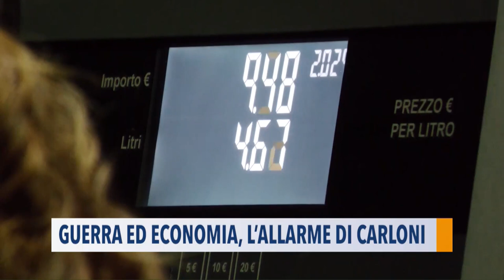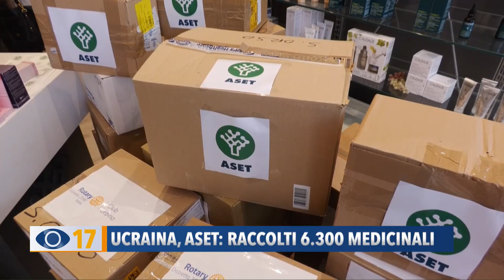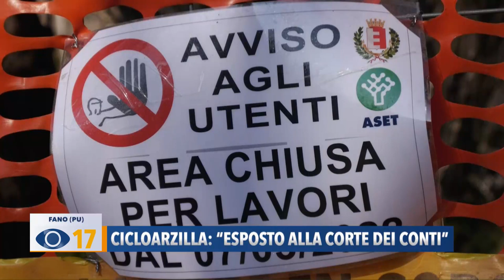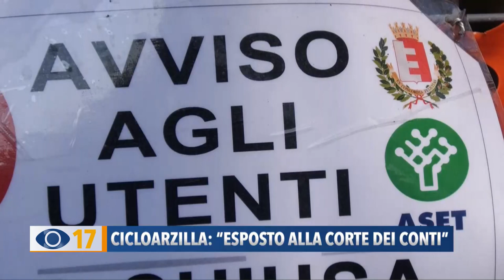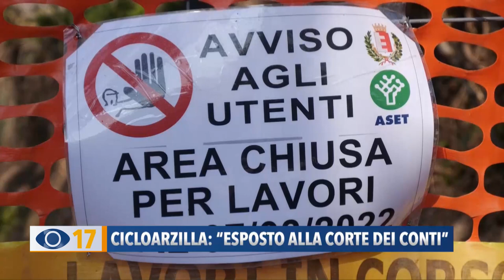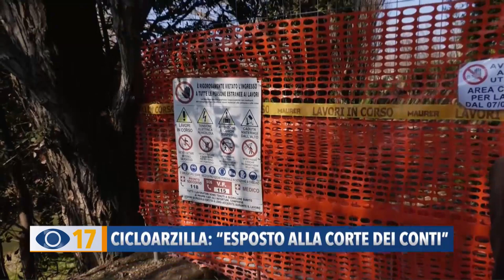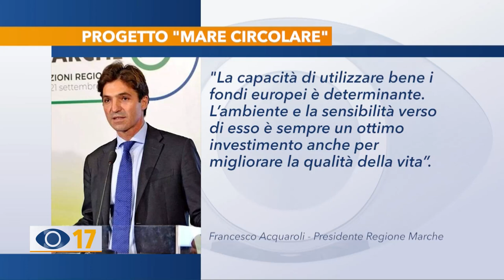Occhio alla Notizia 10 marzo 2022